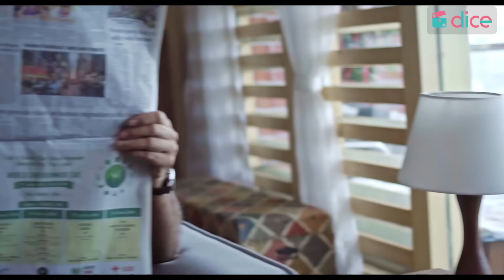Dice Media | What The Folks (WTF) | Web Series | S02E02 - Surprise, Surprise!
In the first season of What The Folks!, we saw the Sharma family warm up to their son-in-law, Nikhil Solanki and form an everlasting bond.

This time around, Dice Media takes you to Nikhil's side of the family - the affable Solankis - as Anita now tries to be a part of this crazy family!

Episode 2:
Anita's awkwardness escalates when the parents accompany them to a standup comedy event, which is known to be overly profane. While the event goes better than she imagined, a new surprise awaits the Solanki family when they return home...

Keep watching as this crazy roller-coaster ride enters its second season, and welcome to the What The Folks family!

AN ORIGINAL SERIES BY
DICE
A POCKET ACES CHANNEL

PRODUCED BY
ASHWIN SURESH
ANIRUDH PANDITA
ADITI SHRIVASTAVA

DIRECTOR
OMAR IYER

SERIES DIRECTOR
RUCHIR ARUN

STORY
SIDHANTA MATHUR
ANAND BHARDWAJ
AYESHA NAIR

WRITERS
ANAND BHARDWAJ
AYESHA NAIR

CREATIVE PRODUCTION & DEVELOPMENT
BHARAT MISRA
SIDHANTA MATHUR

EISHA CHOPRA
KRITI VIJ
RENUKA SHAHANE
SHISHIR SHARMA

EXECUTIVE PRODUCERS
ABHISHEK KUMAR
LALIT RAJ ARORA

ANIRUDDHA PATANKAR

PRODUCTION DESIGNERS
NIMISH KOTWAL
RIYAZ SHAIKH

EDITOR
CHARU TAKKAR
ANIRUDH CHAVAN

ORIGINAL MUSIC & BACKGROUND SCORE
NEEL ADHIKARI

SYNC SOUND, SOUND DESIGN, MIX
SANDRO SADHUKHAN

DI COLORIST
TAPASVI ASIJA (Arts for Production)

COSTUME DESIGNER
ANINDITA SINGHVI

HAIR & MAKE-UP
SNEHA J RATHI

LINE PRODUCER
NIPUN MALHOTRA

BHARAT MISRA

CASTING BY
CASTING BAY

ABHISHEK KUMAR
BARSHA CHATTERJEE
DEEPAK MORE
KURIAKOSE VAISIAN
SAURAV KHURANA

VARUN KUMAR

2ND ASSISTANT DIRECTORS
ANTARA ANAND
KANAK RAJU
KUMAR SANJU

SCRIPT AND CONTINUITY SUPERVISOR
ROHIT CHAUHAN

2ND UNIT DOP
PRATIK PARMAR

FOCUS PULLERS
AJINKYA PANDIT
JAIRAJ SHETTY
VIPIN SAHANI

ADDITIONAL 2ND UNIT DOP
AMEYA KALE

ART DIRECTOR
SHRADDHA HEREKAR

ASSISTANT ART DIRECTORS
ABHISHEK JADHAV
ANAYA JOSHI
MAMATA POKALE
SHREYAS SHELAR

SETTING BOYS
LAXMAN BATTALWAD
RAVINDRA SALVE
RAVINDRA TEHARE
UDAY PRAKASH JADHAV

SUBTITLES
ANTARA ANAND

VISUAL DESIGN TEAM
SIDHANT GANDHI
MANOJ OMRE
SHREYA SETHI
GAURAV JHAMB

ASSISTANT EDITORS
ASHISH BHAGAT
NISHANT DHAR

MAKE-UP ASSISTANT
SHENOYA FERNANDES

COSTUME ASSISTANT
SHRUTI PILLAI

WARDROBE COURTESY
MANGO
TATA CLiQ
FBB
KOOVS
HRX
GAP
FLYING MACHINE
STALKBUYLOVE
LIFESTYLE
HIDESIGN

DRESSMAN
MAHENDRA PRASAD
SURYA KUMAR YADAV
YOGENDRA KUMAR

CASTING ASSISTANTS
SHRUTI DUTT
IPSHITA DEY

EXTRAS CASTING
RAVINDRA SURI AND CO.

EQUIPMENT SUPPLIERS
ACCORD EQUIPS PVT. LTD.
VEENA ENTERPRISE

BOOM OPERATOR
DHARMENDRA SINGH RAJPUT

DIT
SUJIT KAVANKAR

CAMERA ATTENDANTS
AADESH SIDDHU
AKHILESH YADAV
ANIRBAN MAHATO
MUKESH KUMAR DAS
SANKET CHOUDHARY

LIGHT MEN
EZAZ AHMED
ISMAIL KHAN
AFTAB ALAM
RAMA SHANKAR

TRACK AND TROLLEY
RAJJAK KHAN
SANJAY

RIG ATTENDANTS
DAYASHANKAR TIWARI
HITESH RATHOD
JAYESH RATHOD
RAM SHARMA

MUSIC
GUITAR, UKULELE
NEEL ADHIKARI

PIANO & MUSIC PRODUCTION
SANJAY DAS

SONGS
JUST DON'T FIT (Title Track)
WRITTEN AND COMPOSED BY
NEEL & THE LIGHTBULBS

VOCALS AND GUITAR
NEEL ADHIKARI

SYNTHESIZERS, PIANO
SANJAY DAS

TITLE SEQUENCE & PHOTOSHOOT
DOPs
ISHANI ROY
OMKAR DEONALLI

ASSISTANT SOUND EDITOR & FOLEY
BAIJAYANTA ROY

SOUND STUDIO
AURAL MAYHEM

EDIT STUDIOS
AFTERPLAY FILM STUDIO
ICASTX TECHNOLOGIES

J2K CONVERSION
1018mb

CONTENT OPERATIONS
SANGEETHA RAO

BUSINESS DEVELOPMENT
SHREYA AGARWAL
ANUBHAV RAO
RAGINI ROY
SHIVI SINGH
VISHWANATH SHETTY
VIDUSHI GAUR

FINANCE
KUNAL LAKHARA
SHAILESH KINJALE
RUCHA MOKASHI

LICENSING & SYNDICATION
AKSHADA BHALERAO

MARKETING
BALRAM VISHWAKARMA
HITESH PARDESHI
MADHU GUDI
MEDINI MANGALA
RAUNAK RAMTEKE
VIRAJ GHELANI

DICE MEDIA TEAM
DHRUV SEHGAL
KARTIK KRISHNAN
AAKASH BHOJWANI
ISHA KAZI
NATASHA MALPANI

OFFICE MANAGERS
BHARAT ANGRE
YOGESH BAJRANG

SPOT BOYS
AMARNATH SINGH
RAJESH KUMAR SAROJ
RAVI SANJAN

PICTURE & PRODUCTION VEHICLES
JUNED KHAN

LOCATION MANAGERS
HEMENDRA JAIN
SANDIP PATIL
SUMIT SINGH

TRANSPORT
LATA TOURS AND TRAVELS
JUNED KHAN

SUPPLIERS
KALPESH ENTERPRISES
OM NOVELTY
PRINTONIC

VANITY & GENERATOR RENTALS
DREAMS ZONE
AAYAN SOUND

CATERERS
BLUE CHILLI FOOD HOSPITALITY

LEGAL
DOYEL SENGUPTA MATTOO (AMICUS IP)

LOCATION COURTESY
AJMERA I-LAND, WADALA, MUMBAI